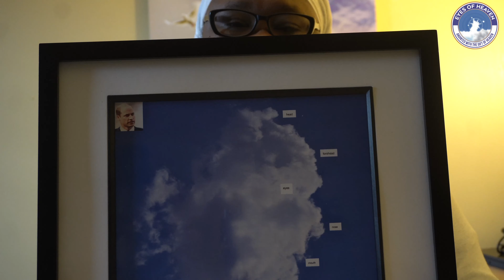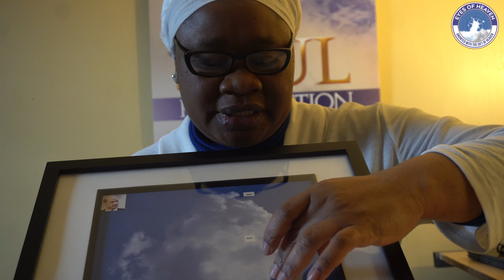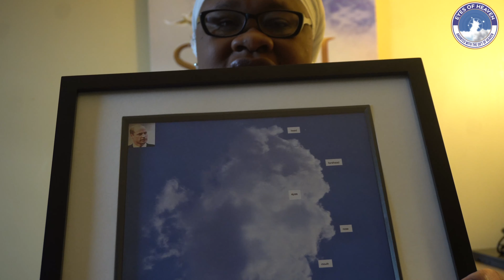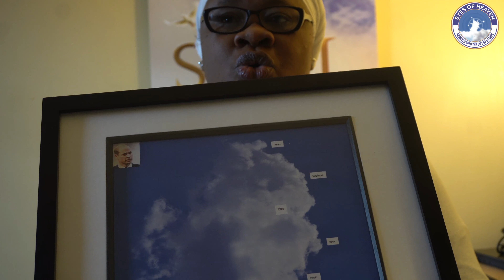William Soul Revealed By The Throne In Stars Before The Caribbean Tour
We are in the middle of global soul revelation, reunion, resurrection that is happening in the unseen world. On 27 May 2020 his soul was appeared in the heavens before the Caribbean Tour took place.